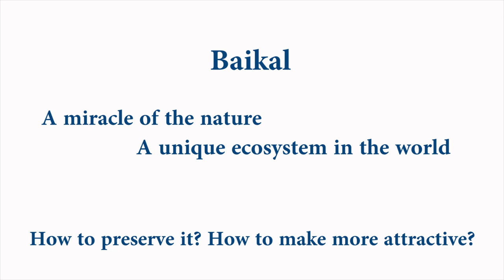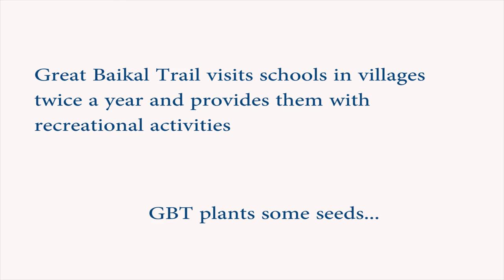Hopineo presents Great Baikal Trail, Russia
Around Baikal, the biggest fresh water lake in the world, an organization works everyday to build trails and develop the region in a sustainable way. Hopineo went to meet them and discover this positive initiative.